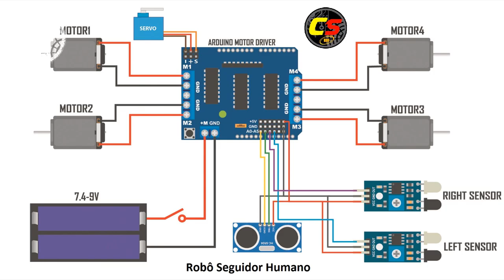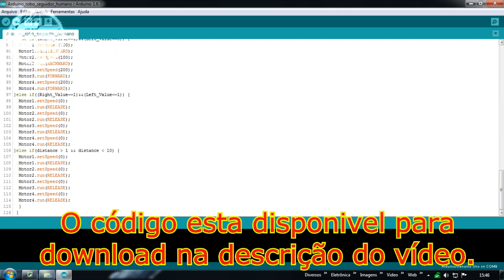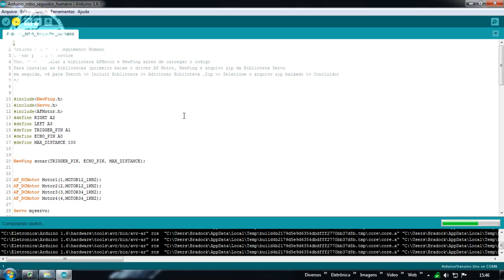Robô Seguidor de Humano. Monte o seu!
Sejam bem vindos a nova serie de Robótica do canal CedrazService. Nesta serie apresentaremos diversas técnicas de criação e controle para robótica, veremos os mais diversos tipos de robôs do mais simples aos mais complexos utilizando circuitos mistos. Esta serie foi criada com o intuito de instruir e entreter o profissional de eletrônica, curioso ou hobysta em geral.

Robô Seguidor de Humano

  Neste vídeo faremos a montagem de um Robô Seguidor de Humano. Veremos todas as fazes da montagem, efetuaremos os ajustes e testes do mesmo.

Criação, Apresentação e Edição:

Eng. Fabio Cedraz